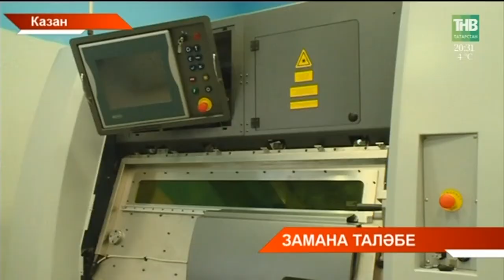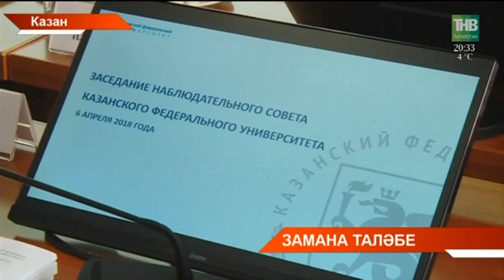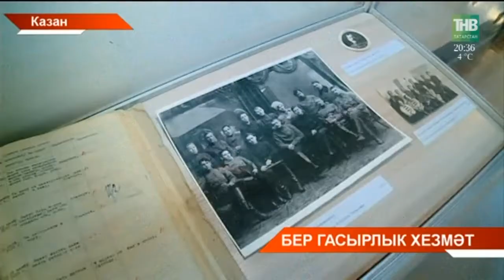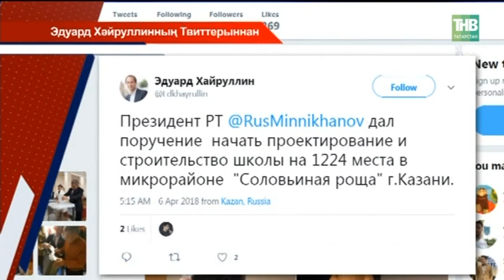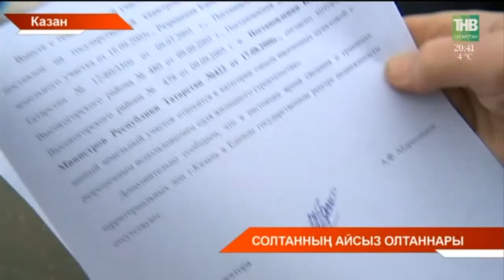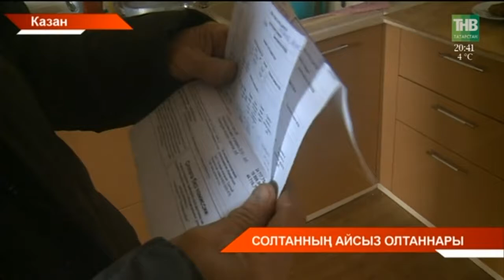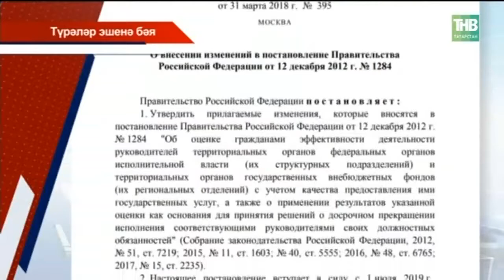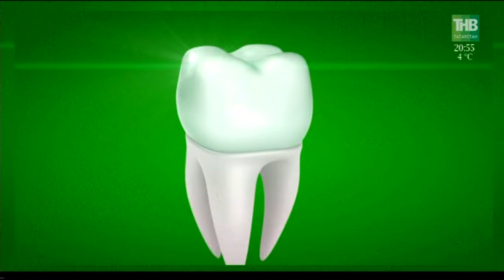Татарстан хәбәрләре 06/04/18 ТНВ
Таяну ноктасы. В эфире: пн, вт, ср, чт - 19:00

7 дней. В эфире: вс - 19:30, 21:30

Координаты:
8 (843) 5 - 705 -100